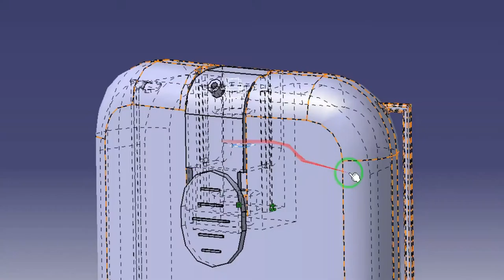PumPiX, A Wearable Companion Against Germs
A wearable and portable gadget with a liquid sanitizing dispenser to maintain cleanliness all day.